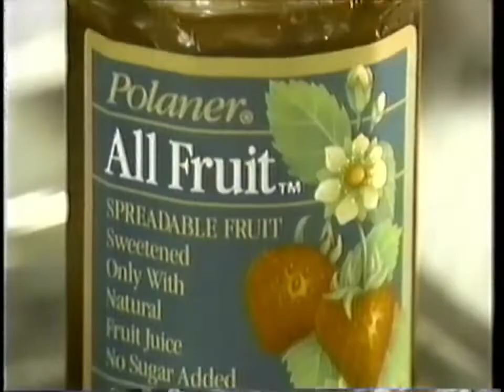Polaner - The Spreadable Fruit (1994)